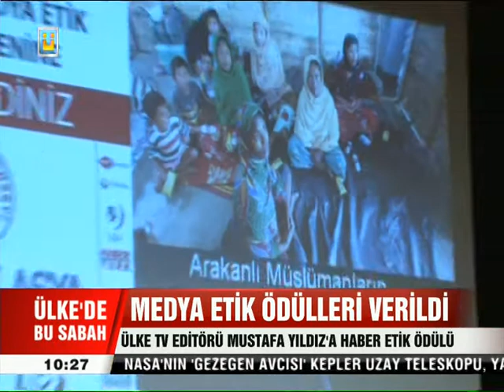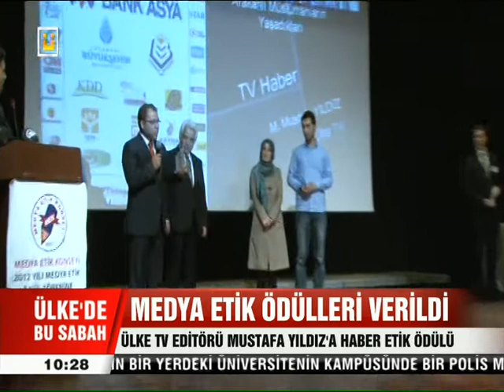Ülke TV'ye Haber Etik Ödülü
Medya Etik Konseyi tarafından bu yıl üçüncüsü gerçekleştirilen 2012 yılı 'Medya Etik Konseyi Ödülleri' kazanan gazetecilere düzenlenen törenle takdim edildii. Başbakan Yardımcısı Bülent Arınç ve Ülke TV Genel Yayın Yönetmeni Hasan Öztürk'ün de katıldığı ödül töreninde Haber Etik Ödülü'ne "Arakanlı mültecilerin dramı" haberiyle Ülke TV'den Mustafa Yıldız layık görüldü.